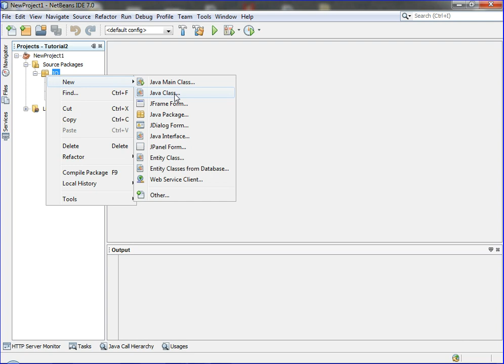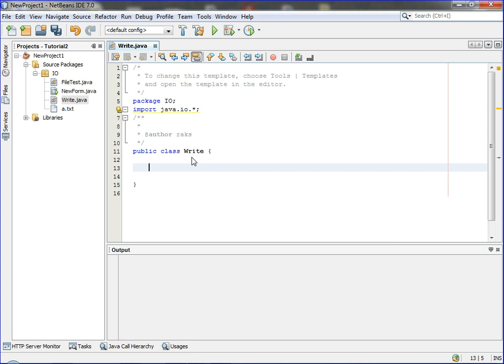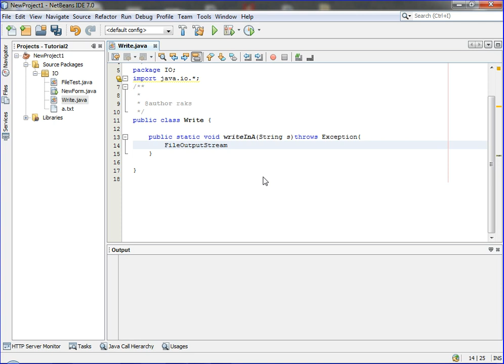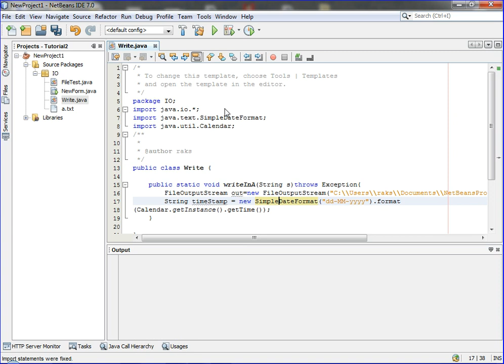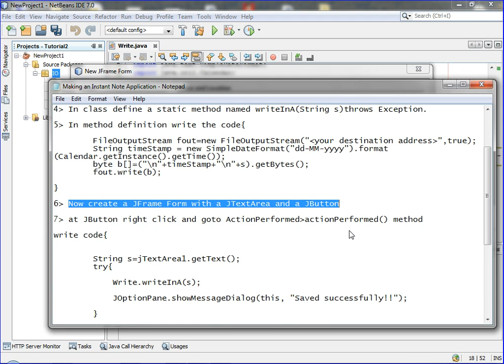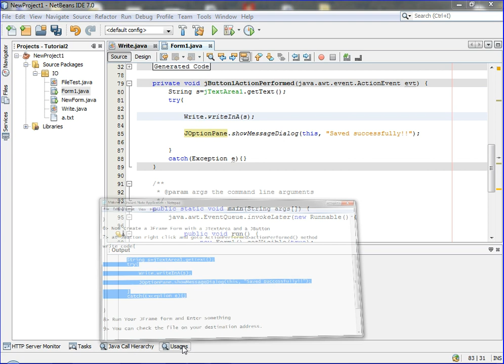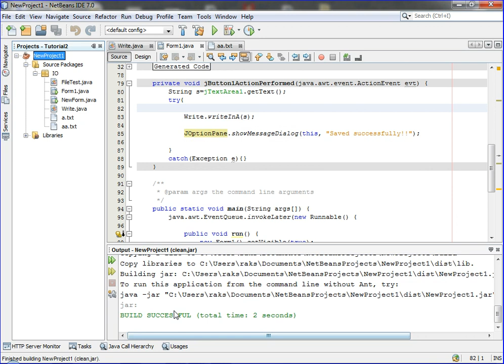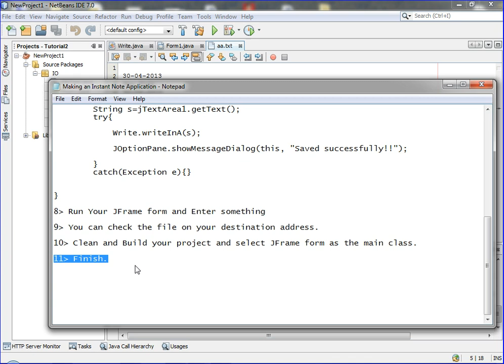How to make Simple Instant Note application in NetBeans using FileOutputStream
making a simple Instant Note application in NetBeansIDE
Code for Write.java
FileOutputStream fout=new FileOutputStream("your destination address",true);
String timeStamp = new SimpleDateFormat("dd-MM-yyyy").format(Calendar.getInstance().getTime());
byte b[]=("\n"+timeStamp+"\n"+s).getBytes();
fout.write(b);

Code for Form:
String s=jTextArea1.getText();
try{
    Write.writeInA(s);
    JOptionPane.showMessageDialog(this, "Saved successfully!!");
    }catch(Exception e) { }